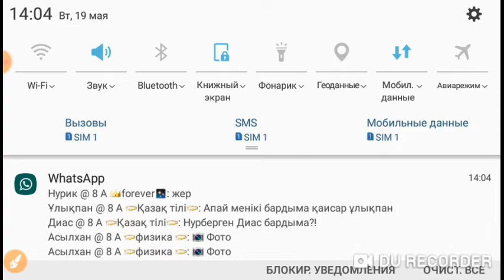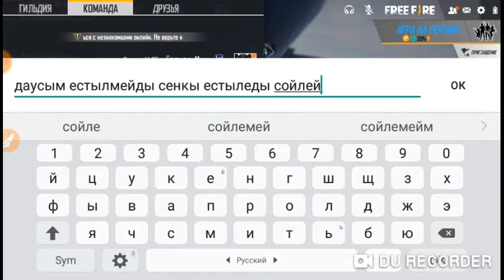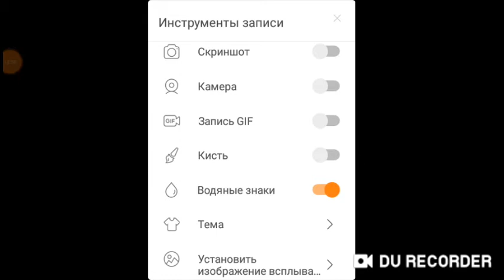Мен мыкты ойыншымын ба?